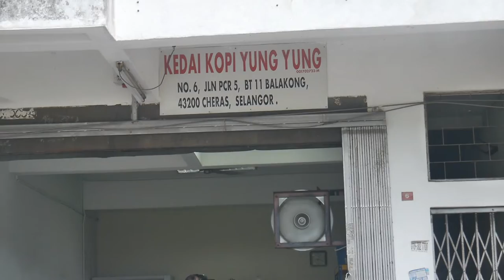【VLOG】One day of Ah Qiu |林颖昭Amelin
For those far from home ;) Anna , Cherry, Cheryl

It was the special noodle that we all love. In this time of homesickness, I would like to dedicate this bowl of noodle, and a cup of milo( or do you prefer Cham or teh ?)to three of my lovely sisters... ...